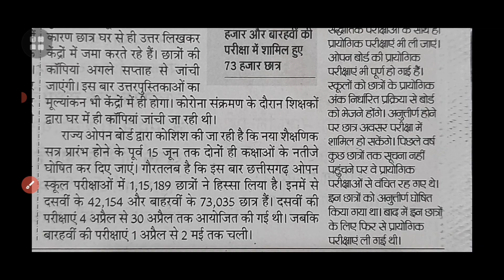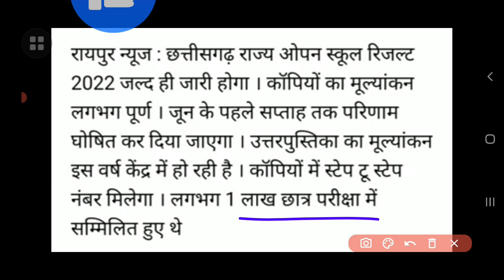cg ओपन बोर्ड 2022 कक्षा 10वी और 12वी का रिजल्ट इस दिनांक को आएगा |cg open school result 2022 |cgsos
1. 12th hindi modal paper 2020-21

2. 12th book review and explain

3. How to improve handwriting

4. 12th question paper 2020-21

5. guideline video's